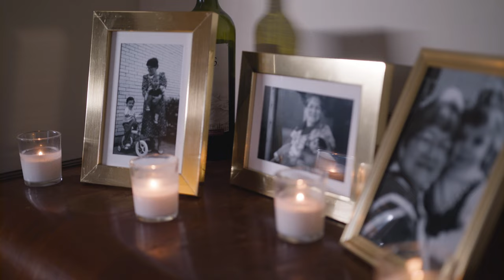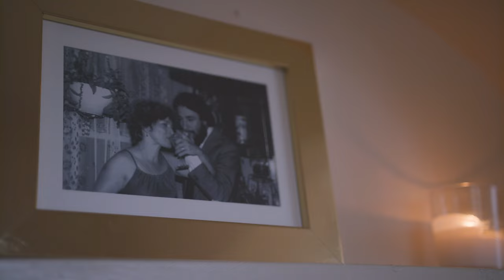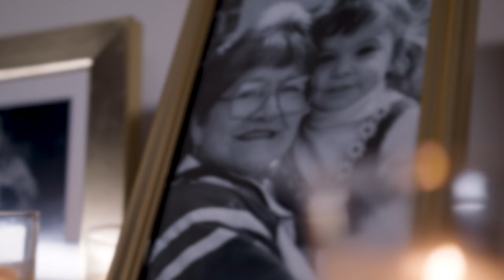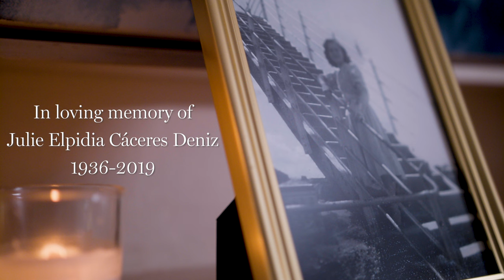Jackie Castro - Hourglass (Official Video)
Directed by: Tyler Barksdale

“Hourglass” Lyrics

It must be hard to not recall
The pictures hanging on your wall

I wonder if you know my name
Your mind has led you far away

You’re a stranger in a body
Who held me as I fell asleep

A ghost walking hallways
Stumbling on memories

The strangest part of letting go
Is knowing I have no control

I’m trying to get back
Time we didn’t have
It’s slipping so quick
Through my fingertips
And I think I’ve realized
That sand moves way too fast
Way too fast
Through the hourglass

I wish that I could ask you if you’re scared
But I know you’d still say that heaven’s real

Now grandpa’s crying on the phone
Cause he hears God calling you home

Fabric of my own heart
Without you, I’m torn apart

I’m feeling the silence
Without you it’s just too hard

Through my fingertips
Way too fast
Through the hourglass

Will I forget the way you laugh
The way you cry after goodbyes
How it sounds when you’re humming to yourself

You in your garden talking to the flowers
How you helped them grow
How you helped me grow

Through my fingertips
Way too fast
Through the hourglass